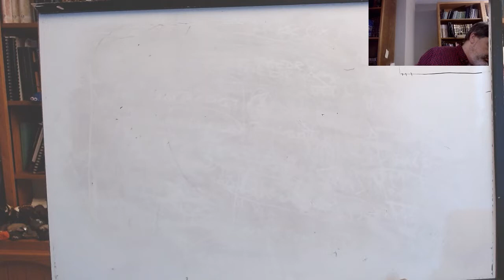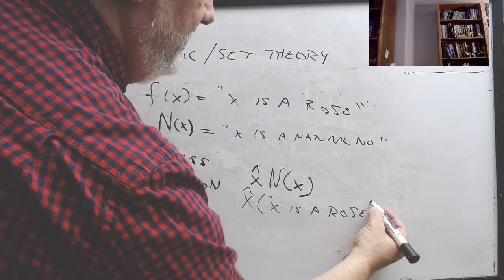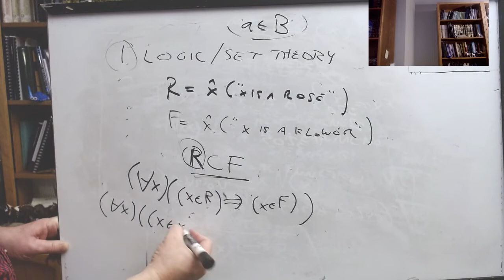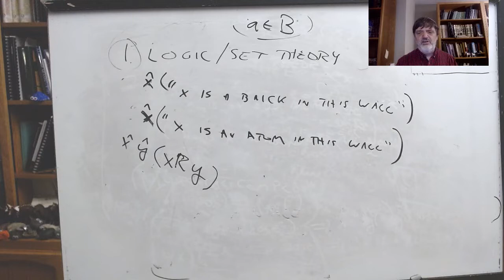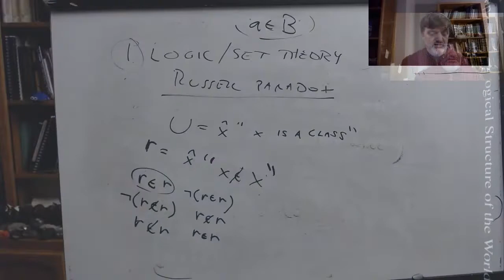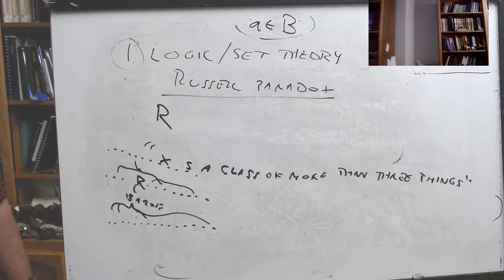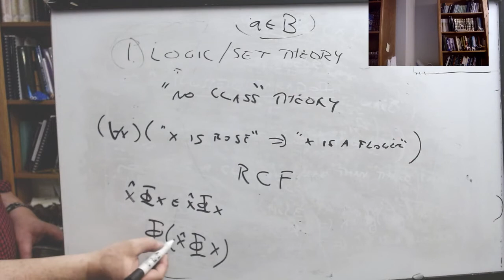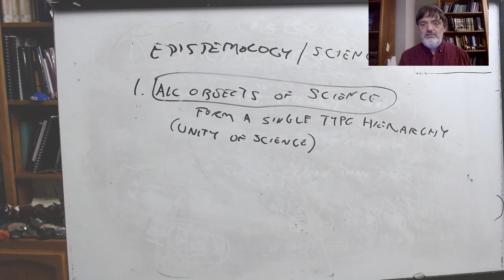Philosophy of Science: Aufbau, lecture 2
PHIL 125, UC Santa Cruz, Winter 2022, lecture of 1/11: Carnap, Aufbau, §§26–41 and 46-60